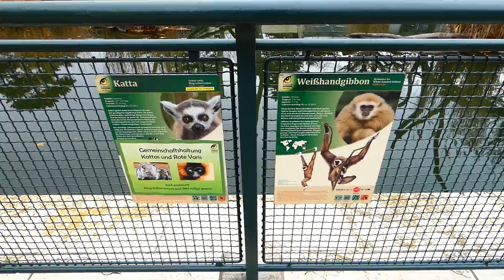Waldrappe Rundgang Tiergarten Anlage. Park Schloss Schönbrunn Wien Hietzing 13. Lumix fz82/83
Löwen Brunnen und Waldrappe

Der Tiergarten Schönbrunn im Park des Schlosses Schönbrunn im 13. Wiener Gemeindebezirk Hietzing wurde 1752 von den Habsburgern gegründet und ist der älteste noch bestehende Zoo der Welt. Er erfuhr mehrfach Erneuerungen und Erweiterungen. Direktorin des Tiergartens ist seit 2007 die Zoologin Dagmar Schratter. In Anthony Sheridans Zoo-Ranking wurde der Tiergarten fünfmal in Folge (2008, 2010, 2012, 2014 und 2018) als bester europäischer Zoo ausgezeichnet.

Ältester noch bestehender Zoo der Welt; Teil des UNESCO-Weltkulturerbes Schönbrunn.

Tiere sehen. Arten schützen.
Welcome to the Imperial Zoo

Maxingstraße 13b
1130 Wien

60-fach optischer Zoom – Panasonic Lumix dc-fz82/83, Mega Superzoom Test